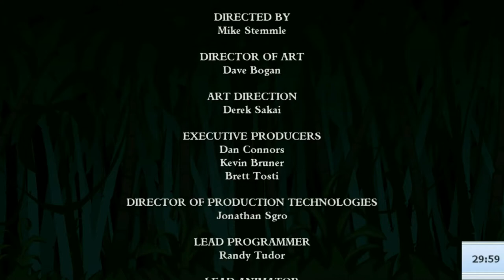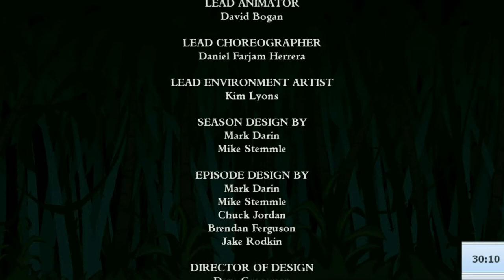Speedrun - Tales of Monkey Island - Chapter 1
This is my second attempt in doing a speedrun of Tales of Monkey Island - Chapter 1 - Launch of the Screaming Narwhal.

I did one huge mistake according to tricking Marquis De Singe to open the ancient door. Also I did a minor error in terms of the very last scene where I was supposed to press the map before pressing Winslow. That may very well short my play time down one minute.

Tell me if you liked it, or if you saw some other improvements that I would be able to try out. Things to skip etc.